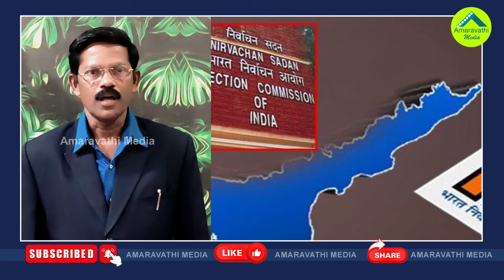ఈవీఎంల ట్యాంపరింగ్ నిజమేనా..అధికారుల తీరుతో అనుమానాలు| Key Development On Tampering Of EVMs In AP